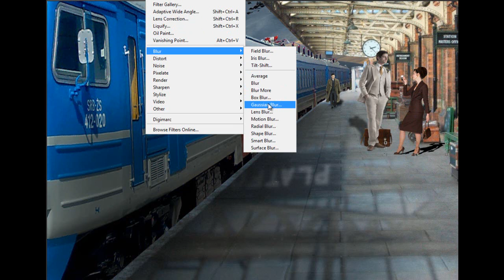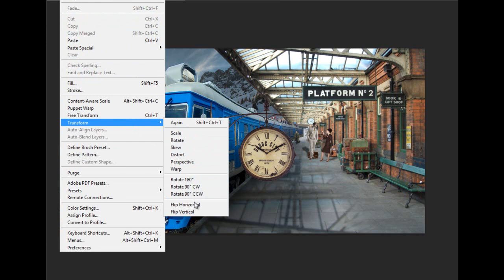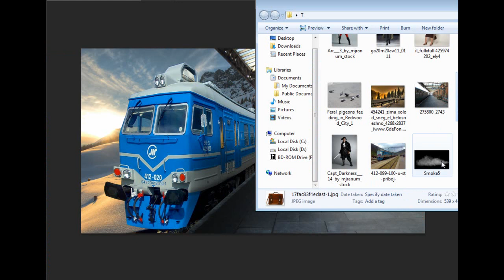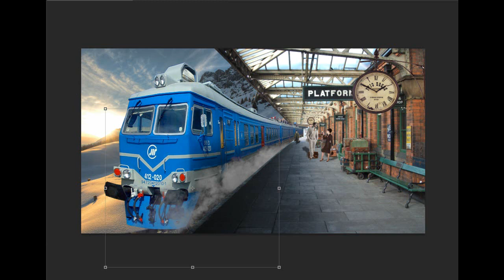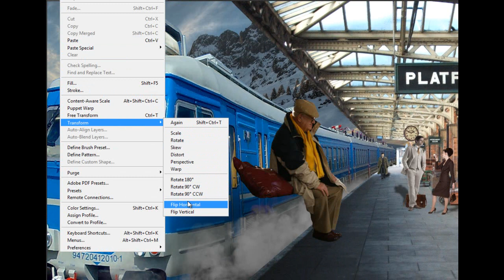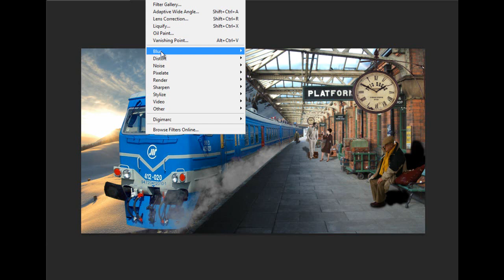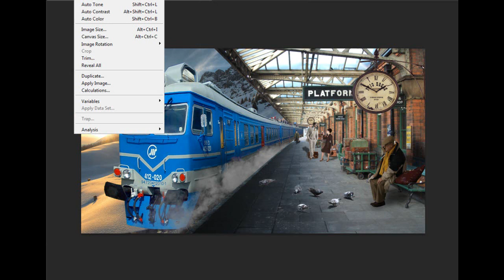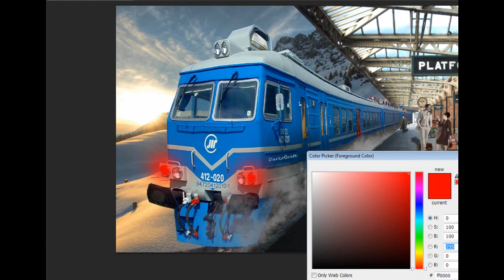Serbian Train (Beovoz) 2014 Photoshop Tutorial .PART2